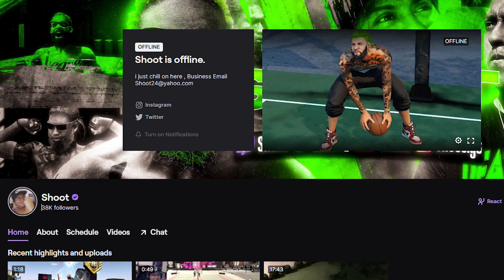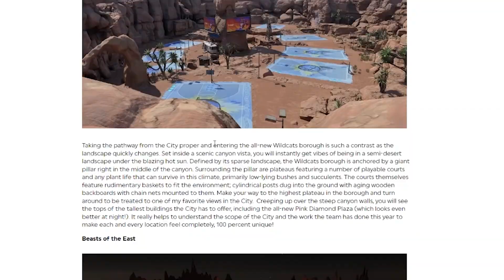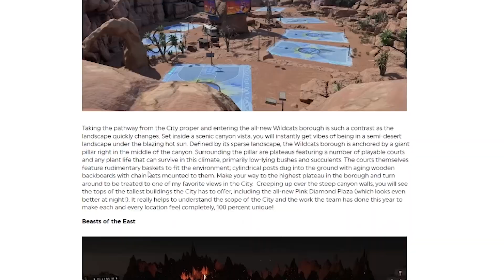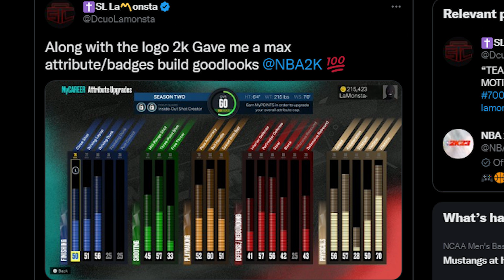NBA 2K is Dying ... PLEASE HELP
i post and like to watch NBA 2K, NBA 2k23 , NBA , 2K , ,